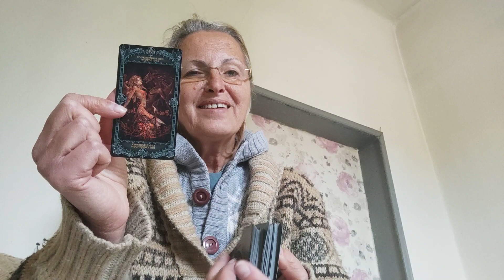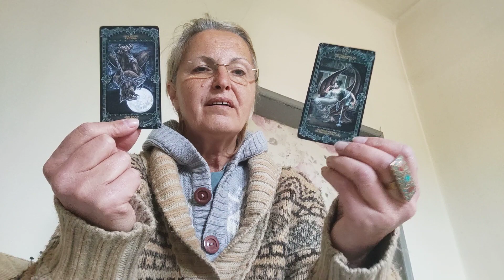28 April 2023